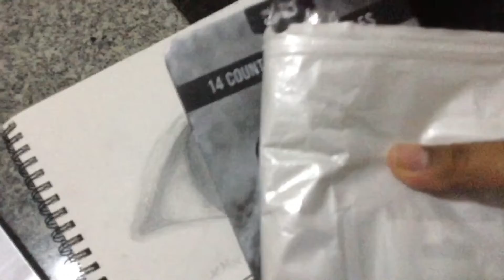Drawing reveal (and hand reveal.)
more like finger reveal than hand reveal